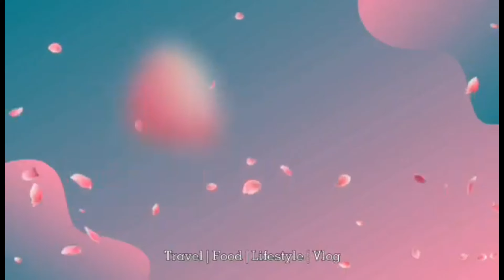THANK YOU 2020|WELCOME 2021@memenang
TO MY KAPAMILYA KAPUSO SKKS GOODHEALTH AND STAY SAFE.